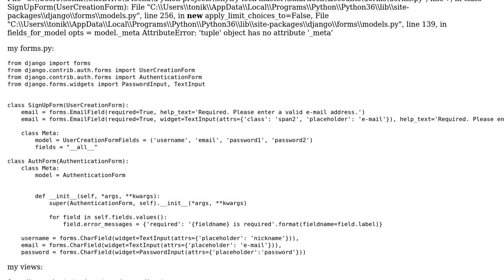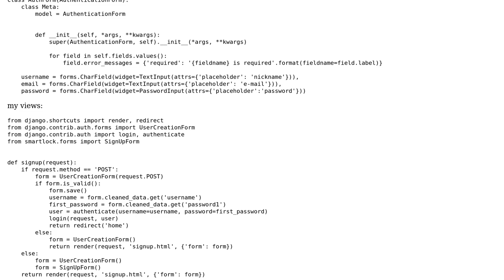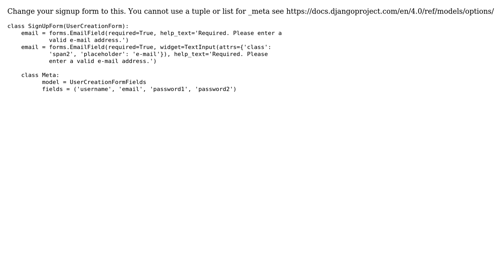AttributeError: 'tuple' object has no attribute '_meta' error in Django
With thanks & praise to God, and with thanks to the many people who have made this project possible! | Content (except music & images) licensed under CC BY-SA | Music | Images & others | With thanks to user Oreximena user Antonin Jirasek and the Stack Exchange Network Trademarks are property of their respective owners. You are responsible for your own actions.